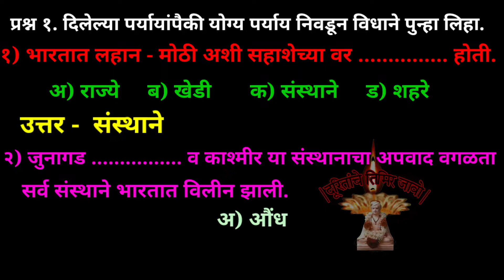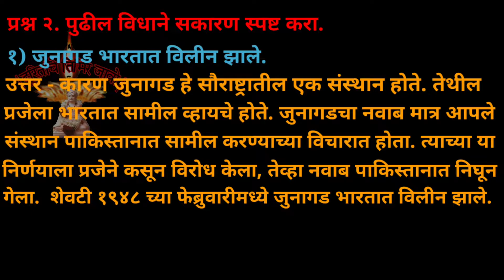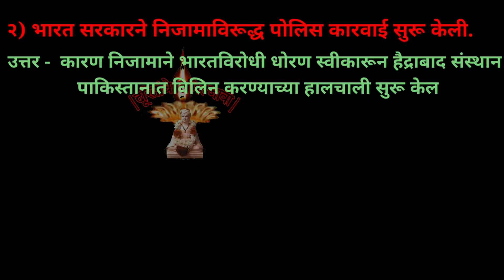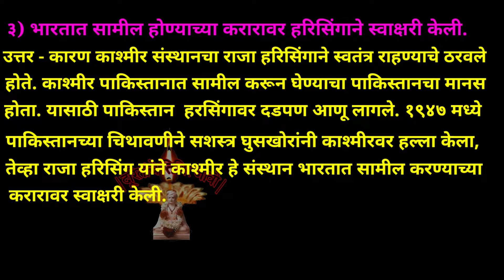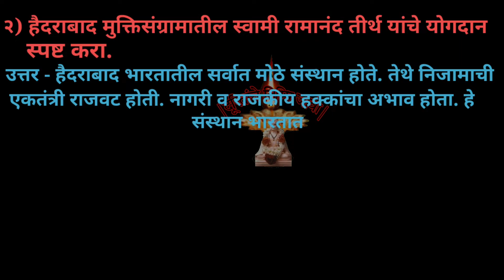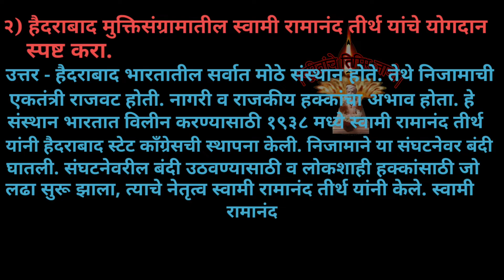इतिहास History 8th|स्वाध्याय 13. स्वातंत्र्यलढ्याची परिपुर्ती|D.K.Jadhav|SSC Board